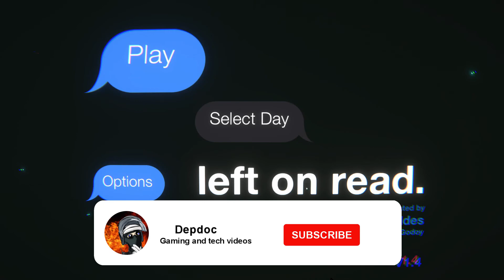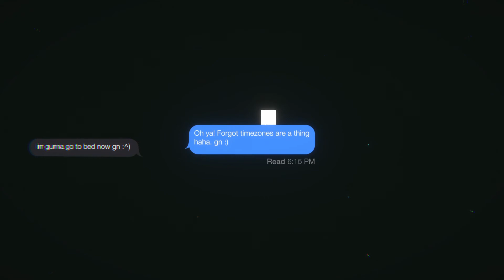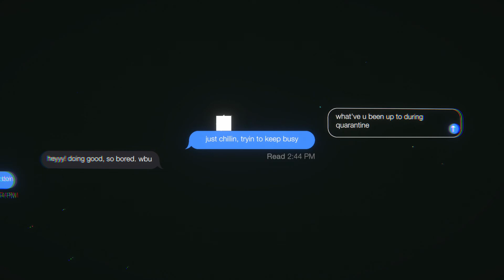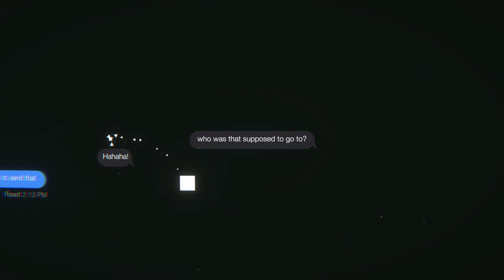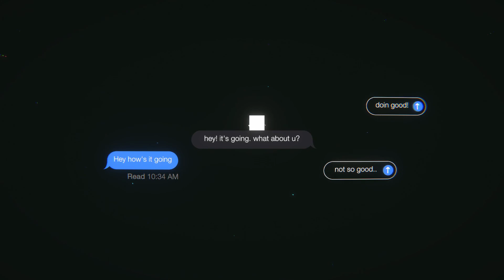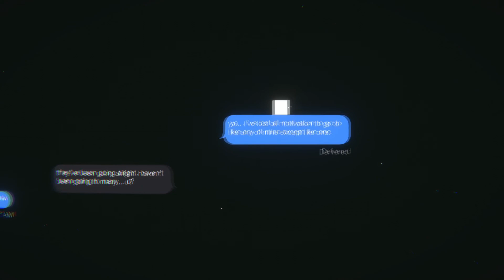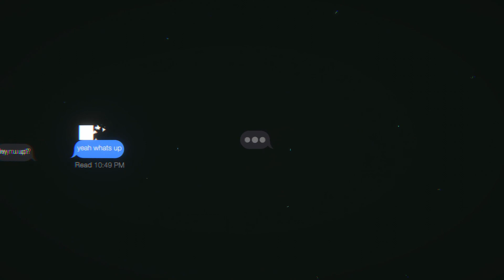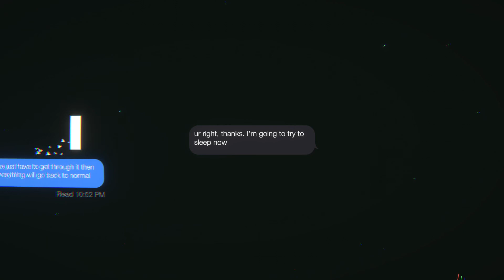Will I Ever Find True Love??-Left On Read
I love playing these kinds of games their so unique and make me get into my feels like its actually me doing this 😂😂

Description Tags
Depdoc
DepressedDoc
Finding True love
Covid
Coronavirus
Left on Read
Left on Read 2
Emily is away
Iphone type of game
Will i ever find true love,